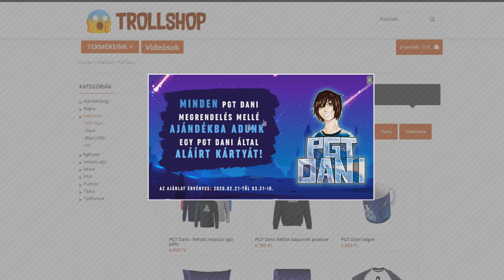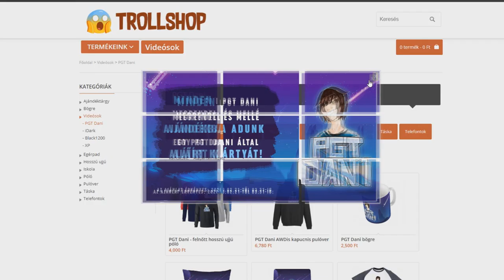TERHES A BARÁTNŐM! MEGVICCELTÜK ANYUKÁMAT A MINECRAFTBAN!